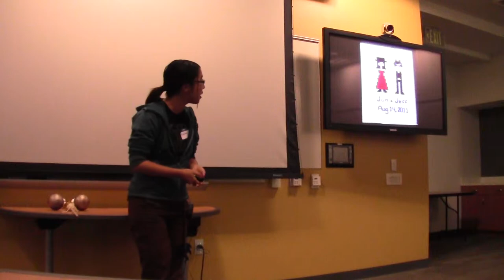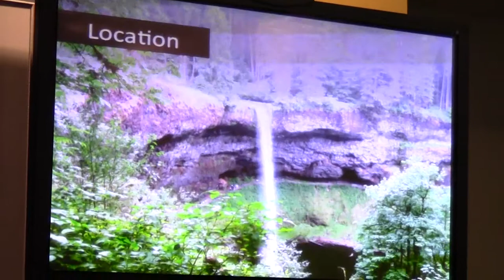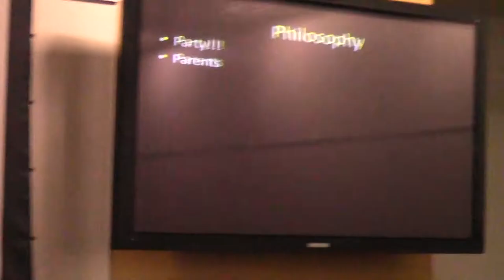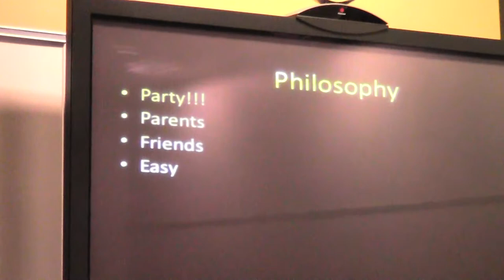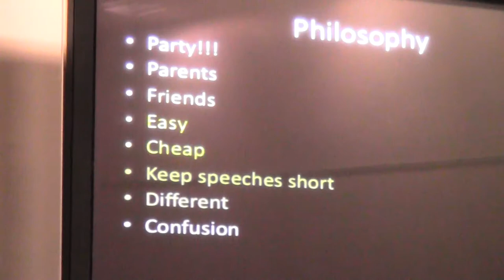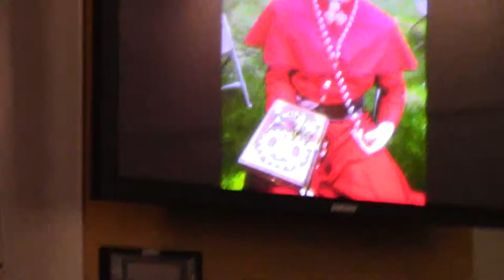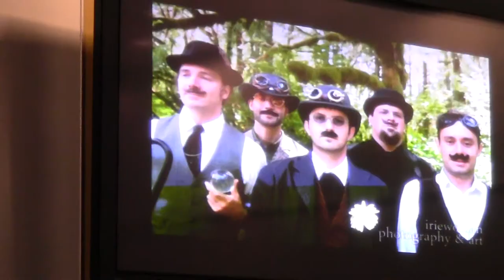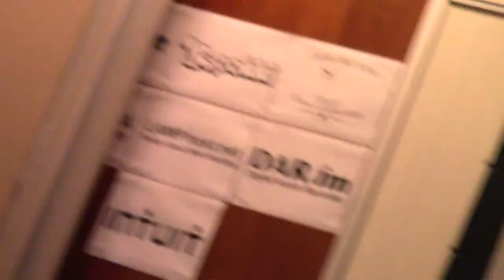Jun: Hacking Your Wedding Pt.2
Hacking your Wedding talk at BarCamp San Diego 9!